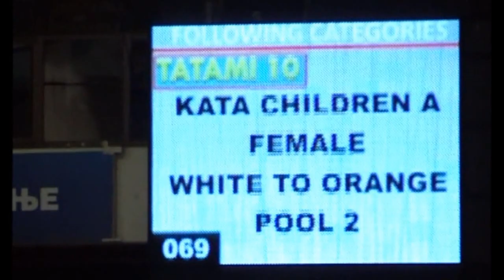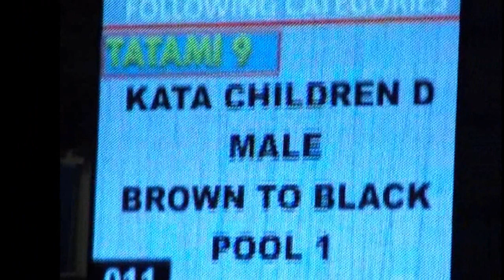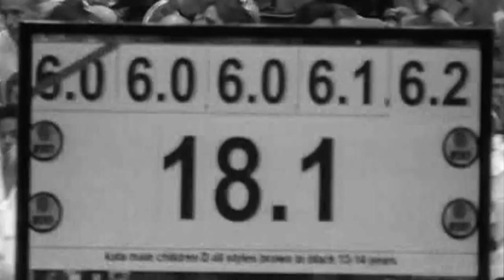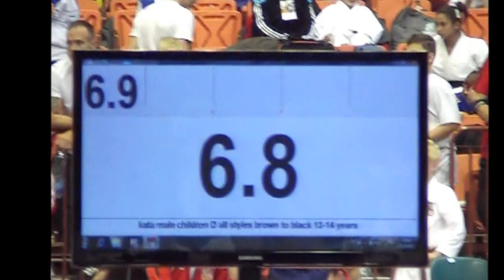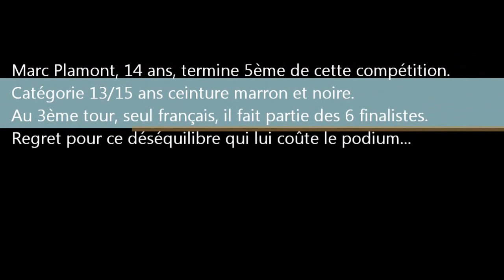Marc Plamont Championnat du Monde de karaté WUKF 2012 Serbie - vidéo1 : KATA (shotokan). V16Marc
Marc est originaire de Calais (ligue FLA) - France.

Son entraineur kata est Sabrina Buil (5 fois championne du monde kata avec sa sœur Jessica).

Il est licencié à la FFKDA (WKF) au club de Calais de la Maison Pour Tous (MPT), le KCC (Karaté Club Calais), de Maryse Mazurier (vice championne du monde combat) qui l'accompagne dans sa préparation en compétition, passage de grade, combat et kata.